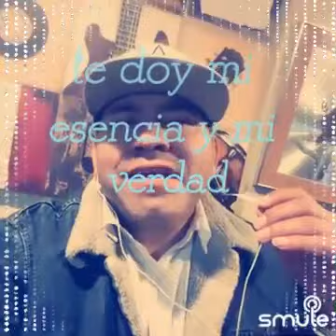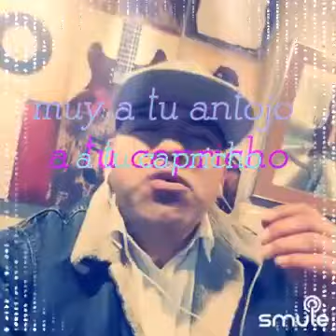Disename ( Joan Sebastian ) cover